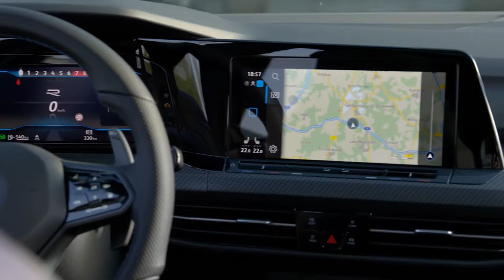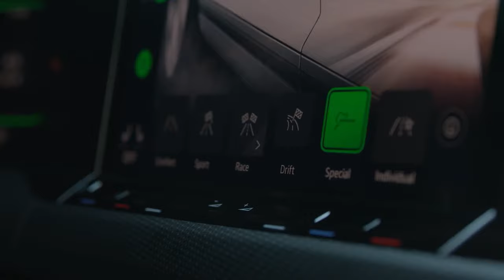NEW VOLKSWAGEN Golf 8 R Variant 2022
Volkswagen представил самую мощную модификацию хэтчбека Golf — R. Автомобиль получил форсированный до 320 сил мотор, модернизированный полный привод и перенастроенную подвеску.
  Под капотом нового Volkswagen Golf R 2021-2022 расположился турбированный 2.0-литровый двигатель TSI EA888, развивающий 320 лошадиных сил и 420 Нм крутящего момента. Мотор агрегатируется вместе с 6-ступенчатой механической КПП или «роботом» DSG, а также с усовершенствованным полным приводом 4Motion, получившим задний дифференциал. С 0 до 100 км/ч «заряженный» хэтчбек разгоняется за 4,7 секунды, а максимальная скорость может составлять 250 км/ч.
   Модель отличается большой глянцевой решеткой воздухозаборника, серебристыми накладками на зеркалах, синими тормозными суппортами, спойлером на задней двери, глянцевым диффузором, патрубками выхлопной системы Akrapovic и оригинальными 19-дюймовыми колесными дисками.
   В салоне автомобиля имеется кожаная отделка, спортивные передние сиденья, виртуальная приборная панель, 10,0-дюймовый сенсорный экран мультимедийной системы и логотипы R-серии.